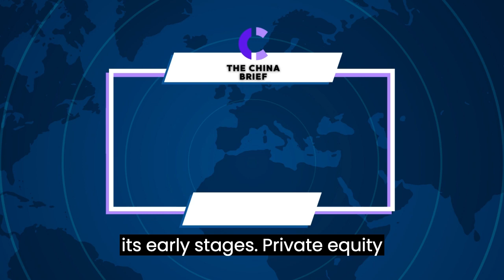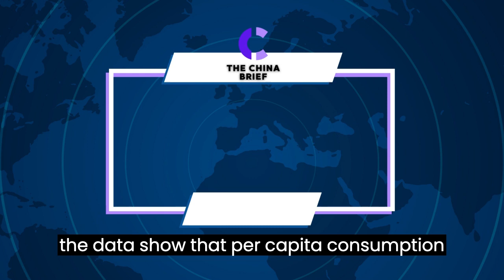Li Qiang's marching orders: China must meet its GDP target! I China Brief（20230818）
六度世界store front 链接：